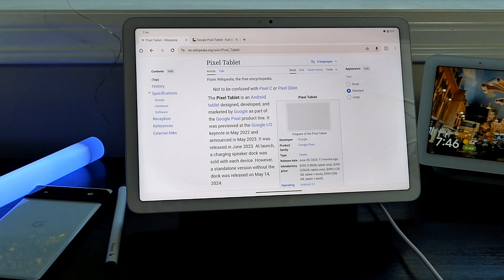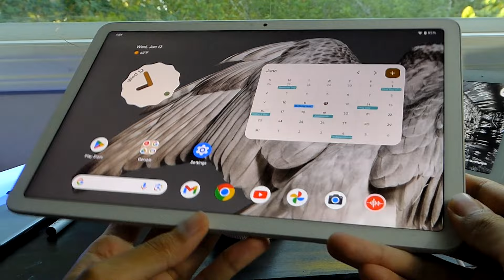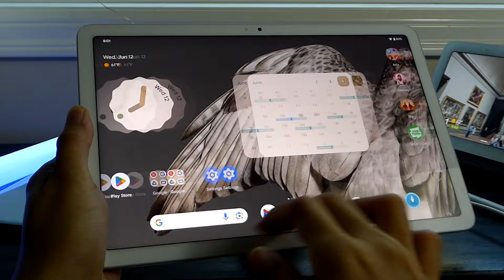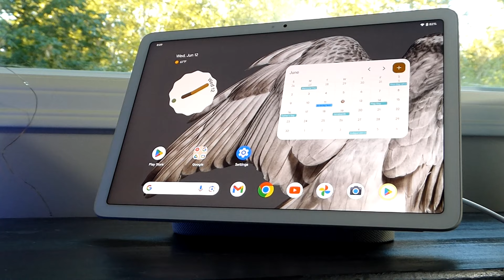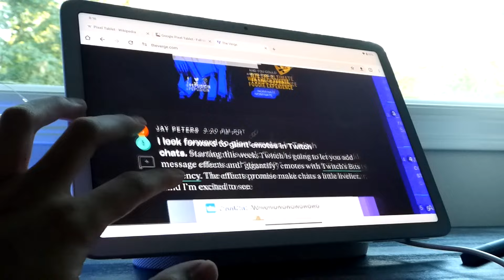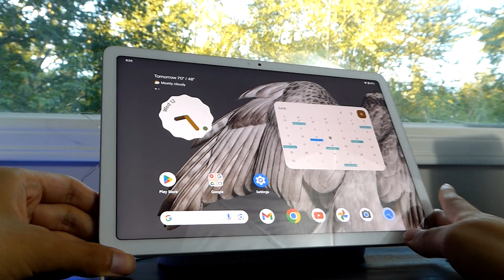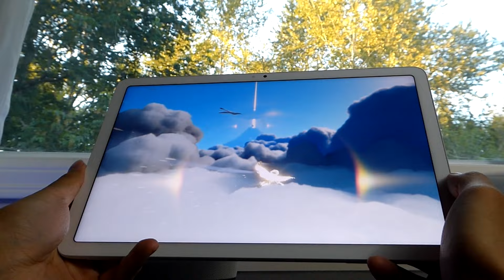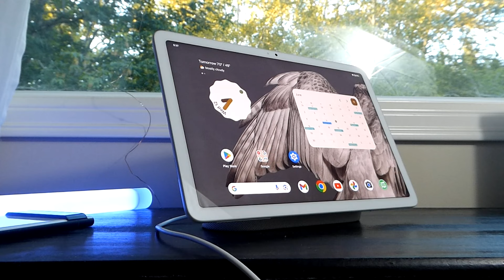REVIEW: Google Pixel Tablet - 1 Year Later - Still Worth It? Updates, Stylus Pen Features & More!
Google Pixel Tablet in 2024 Review - Worth It? (Longer Term Impressions)

Details:
Engineered by Google, the Pixel Tablet is the first tablet with the Google Tensor G2 chip built in; it features Google AI for smooth streaming, high-quality video calls, an efficient battery, and more

The Pixel Tablet comes with a unique speaker dock that keeps it charged and ready 24/7 and doubles as a great-sounding speaker for room-filling music

The 2K resolution 11-inch screen with brilliant colors and adaptive brightness is perfect for streaming entertainment and editing photos and videos.

Manage your smart home devices with your voice or a tap on the home panel; access and adjust your compatible thermostats, lights, locks, and cameras.

The Android apps you love are already optimized for your Pixel Tablet’s larger screen; it comes with Google TV so you can watch your favorite shows and movies, and it’s easy to cast content with Chromecast built in!

It works seamlessly with other Google Pixel devices; effortlessly connect your Pixel phone, earbuds, watch, and tablet with each other; and easily switch audio between your Pixel phone, earbuds, and tablet.

Get some of the best features of a smart display in Hub Mode when your tablet is docked and locked, like a digital photo frame, smart home controls, and hands-free help.

The Pixel Tablet comes with Google Meet for HD video calling; the camera follows you so you can move around the room while staying in frame, and automatic lighting adjustments keep you looking your best.

Multitasking is simple with Split Screen; just drag and drop apps to view them side by side; compare prices in a browser or quickly add photos to an email.

The Charging Speaker Dock keeps it charged 24/7 and doubles as a kickstand + speaker that delivers room-filling sound.

Power button
The power button has a fingerprint sensor built in, so all you have to do is tap to unlock your tablet.

The best way to experience Android on a tablet.
The Android apps you love are optimized for your Pixel Tablet’s larger screen.

Microphones
The Pixel Tablet includes three microphones, so you can make calls and recordings, and get hands-free help from Google Assistant.

Quad Speakers
The four speakers deliver rich sound so you can enjoy your favorite entertainment, at home or on the go.

The Pixel Tablet is the first tablet that comes with Chromecast. So you can cast music and videos from your phone to your docked tablet with just a few steps.

A simpler way to share.
With Quick Share, you can simply and securely share photos, videos, contacts, links, and more between your Pixel Tablet and other nearby phones and laptops.

AI Photo Magic
Easily remove distractions in the background of your pictures with Magic Eraser in Google Photos. Or change the color and brightness so an object blends right in.

Alternative Tablets:
Google Pixel C / Nexus Tablet
Google Pixelbook
Google Pixel Slate
Google Pixel 7 / Pixel 7 Pro / Pixel 8
Google Nest Hub / Nest Hub Max
Amazon Fire Max 11
Samsung Galaxy Tab S6 / S7 / S9 FE / Lite / A9+
iPad (10th Generation) / iPad Pro
Lenovo Tab P12 / P11
Xiaomi Mi Pad 5 / Xiaomi Pad 6 / Redmi Pad / Poco Pad
Huawei Matepad / Honor Pad
TCL NXTPAPER
OnePlus Pad

The Universal Stylus Initiative (USI) is a nonprofit association that defines industry-wide standards for interoperable styluses, with members such as Google, Lenovo, Intel, Acer, ASUS & more. We’re working towards a truly universal stylus that you can use amongst all your devices.

Have you ever struggled with needing different styluses for each touch device you have? The nonprofit Universal Stylus Initiative (USI) is working to universalize the stylus, allowing it to work across all devices that a user may have. The standard is already in most Chromebooks, some Android devices, and branching out more every day. Manufacture (brands) of USI pens include: Penoval, Amazon, Uogic, Lenovo, HP, etc.

Google Pixel Tablet with Charging Speaker Dock Review - Android Tablet with 11-Inch Screen, Smart Home Control, Long-Lasting Battery, Porcelain, Best Android Tablet? Tablet Review, Tablet Comparison, Smart Display, Smart Speaker, Smart Home Assistant, Pixel, Made by Google, Google Tablet Review, Android Update, Google Pixel Tablet Full Walkthrough, New Features Explored, AI